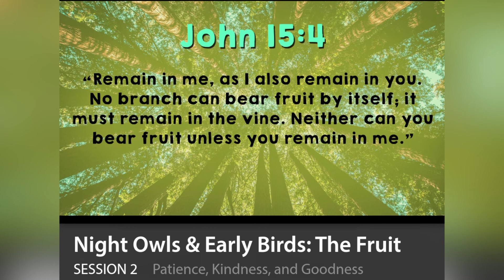Faith Tabernacle WORLD Ministries Children’s Church Video (08-24-2021)